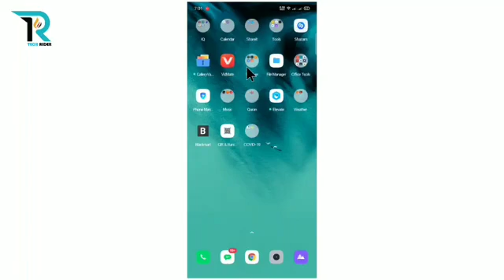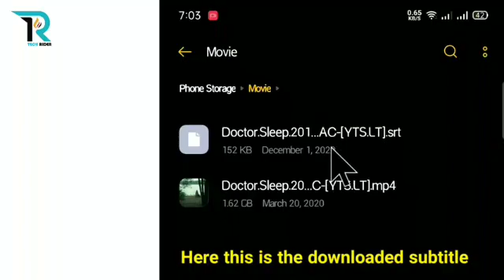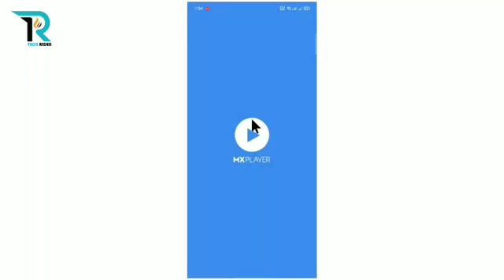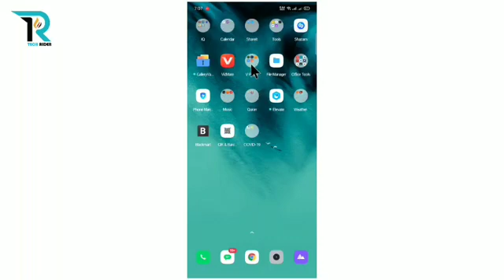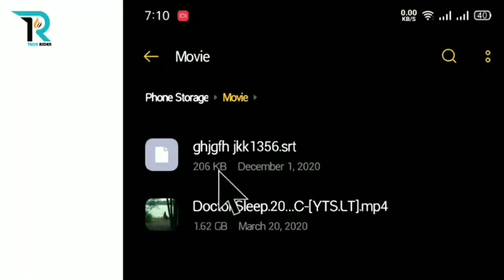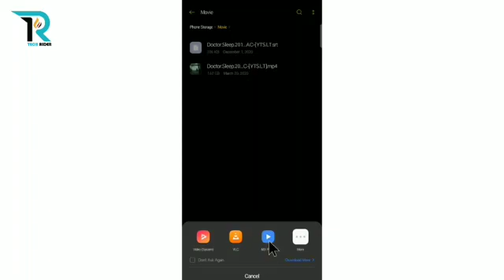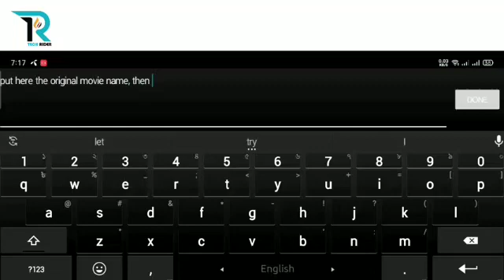How to add subtitles to movies